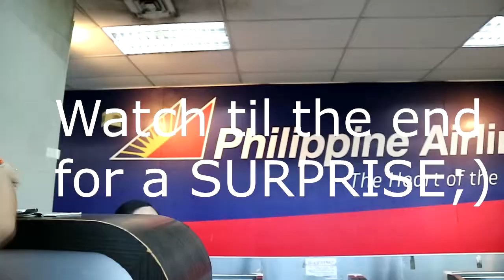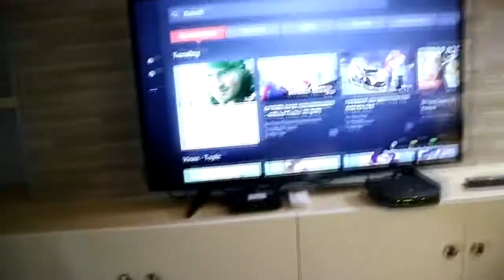I WAS BORN HERE!!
WATCH TIL THE END FOR THE SURPRISE!!
Hey guys!! I hope you enjoy this vlog that I made hahaha.
Song:
Let's be friends!!